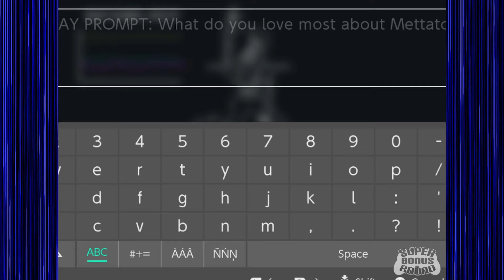Undertale EPISODE #23 | Super Bonus Round | Let's Play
After a Mario Kart initiation, it's time John finally makes Austen play a game he's unintentionally avoided for years...Undertale! John refused to play this with anyone other than someone who never has, and that day as finally arrived!